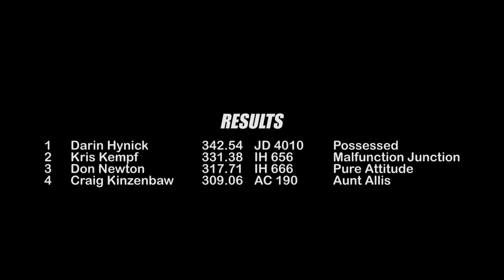ECIPA LLSS Tractors in Blairstown, IA Sept. 1st, 2017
6,700lb Light Limited Super Stock Tractors in Blairstown, IA on Friday September 1st, 2017!